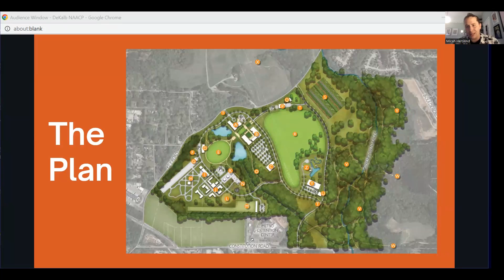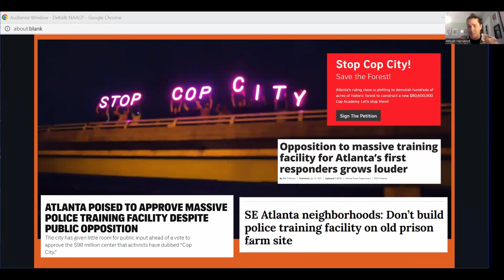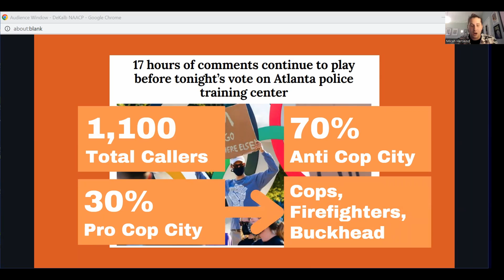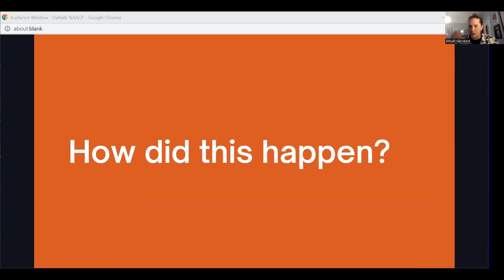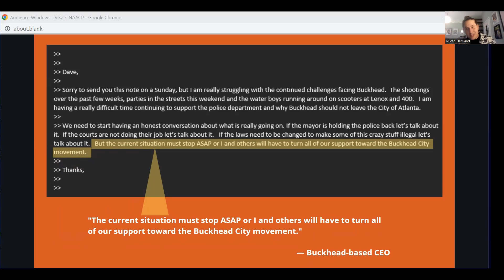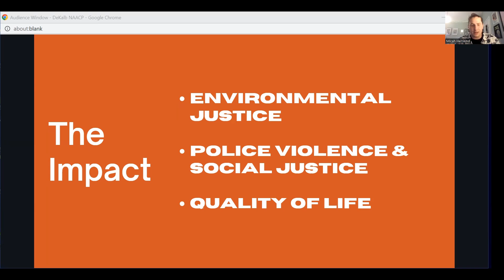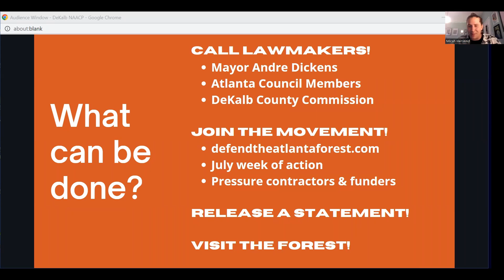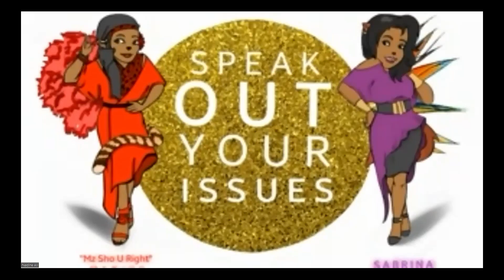NAACP DeKalb CJ Cop City Discussion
NAACP DeKalb Criminal Justice Committee discusses the proposed "cop city" in the metro area and its impact.